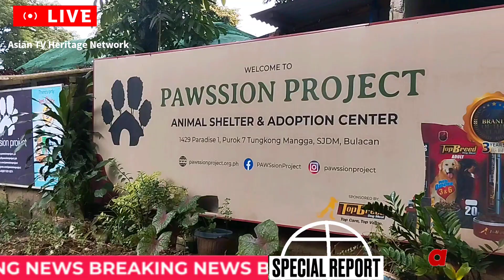ADM latest news